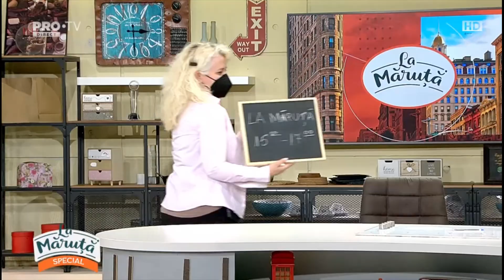Constantin Enceanu, de la muzica la construit garduri